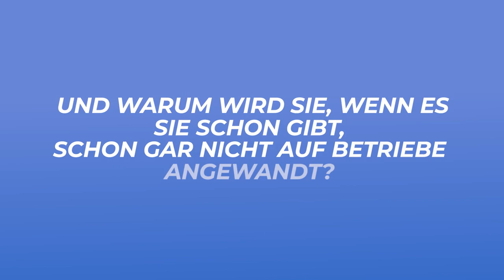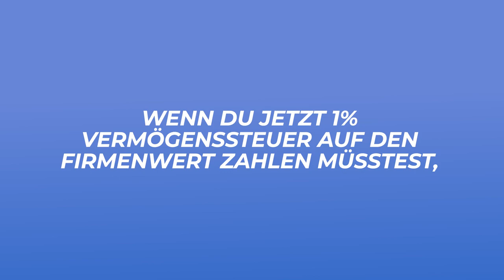VERMÖGENSSTEUER JA ODER NEIN?! | 90 Sekunden Finanzen